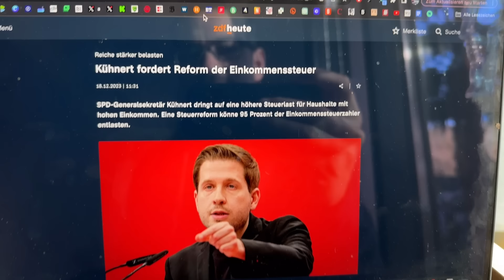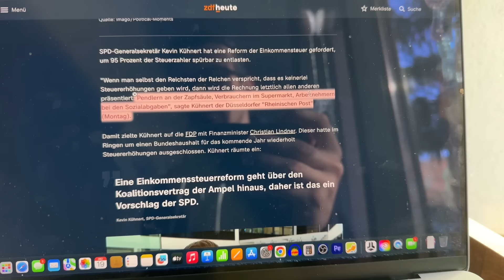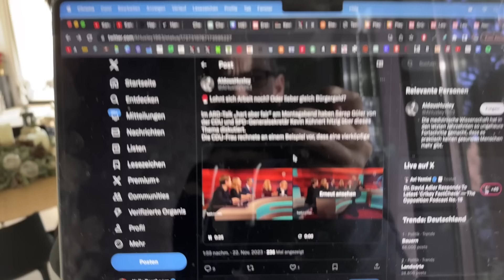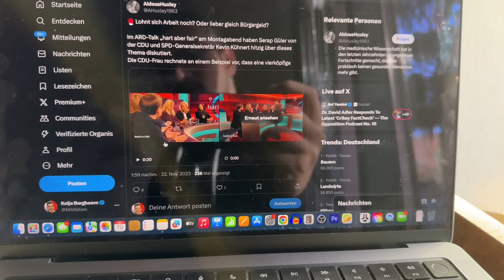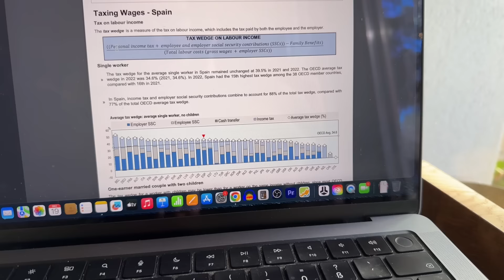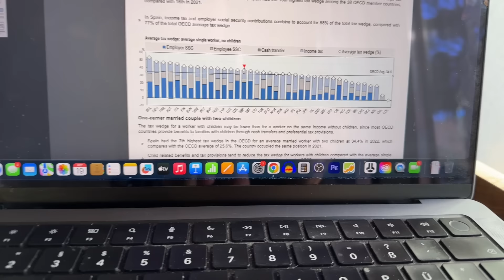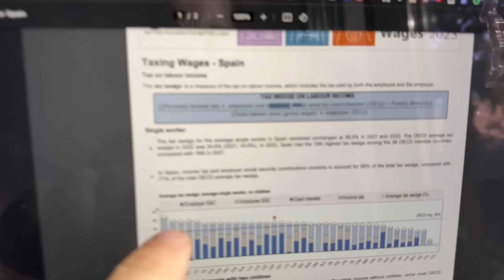Hart Aber Fair: Kühnert Blamage während Sendung!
Kevin Kühnert will die Einkommenssteuer reformieren und dabei 95% aller Bürger "entlasten" Da sollte man die Beine in die Hand nehmen und rennen!